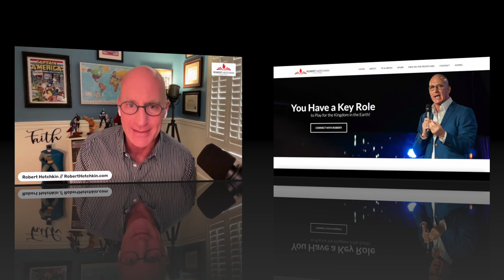Repentance Isn't What You Think It Is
In this video, Robert helps you unlock the POWER of REPENTANCE... Starting by helping you un-learn what most of us have been told repentance is so you can begin to really understand and move in its divine power!

Prefer the Digital E-READER Version of Realms of Power:

OR USE THIS LINK to take advantage of the REALMS OF POWER PACKAGE OFFER (book + 3-CD Teaching Set) exclusively through It's Supernatural:

Repentance is foundational to Christianity. Yet if you asked most Christians what repentance is, the majority of them would probably get it wrong. Join Robert now as he unpacks and unlocks the gift and the POWER of repentance so that you can not only understand it, but truly start moving in it.